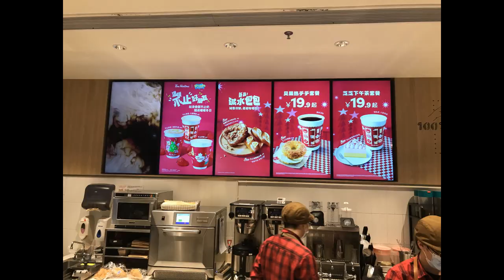Tim Hortons in China Shenzhen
Canadian Restaurant Tim Hortons in China is good. I was surprised how different it is from Canada. It is very modern and not at all Asian/ Chinese. The coffee was not too sweet and not too much milk which i liked. Also my medical exam in china concluded that i am overweight and need to lose weight. I was really surprised about the gaming room with its gaming chairs. Also the upstairs rooms to the toilet were very modern and pretty. Would have liked to eat at the chinese tim horotns but i had just eaten. Do chinese people like tim hortons? yes, i saw many people from different ages coming and going and many staying a long time in there like my wife and I. Only negative thing i could say that on that day the WIFI did not work properly.

I filmed this video with my Tank Mini and Tank 2 from 8849. Tank Mini is small but has a big battery and is well suited for vloggers who travel a lot. Tank 2 is a large cell phone with good cameras, a huge battery, so it's great for vloggers who travel a lot, can handle a lot without breaking down and lots of great features like large, very strong lights that make it great for making videos outside or at night. 8849 is a Chinese cell phone that I currently use for my videos and for everyday life. It's not a typical cell phone you know. It's actually not for the city people but it is incredibly robust and can withstand a lot of things without breaking down; I really like it thanks to the huge battery.

If you are interested in this cell phone or another tank cell phone, you can contact me and I can put you in touch with the company I work for the company.
Here is the link to purchase directly from the manufacturer:

Shout Out to all my Friends.